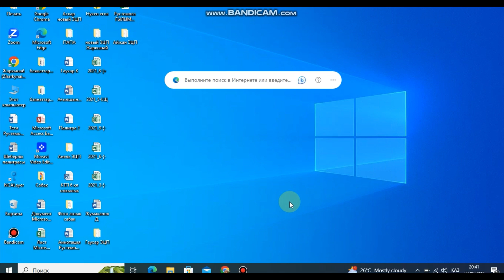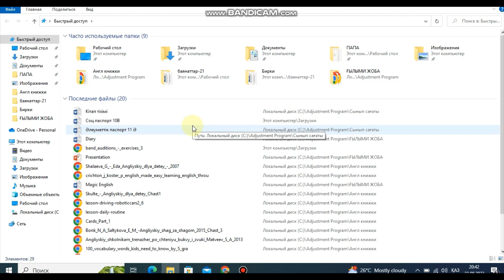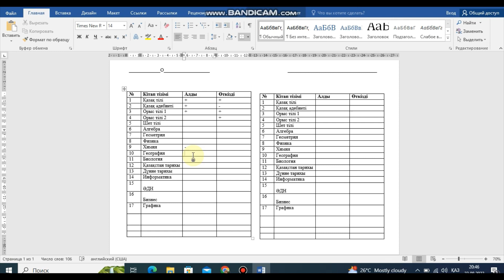СЫНЫП ЖЕТЕКШІЛЕРГЕ ЛАЙФХАК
Қайырлы күн!

Құрметті ұстаздар, сынып жетекшілер !

Сіздерге керемет лайхакпен бөлісейін деп отырмын😇 Қабыл алыңыздар !

Егер видео ұнаса міндетті түрде қоодап кетіңіздер 🤗